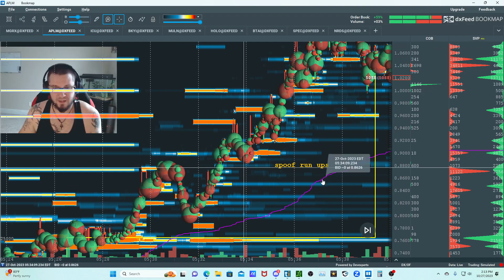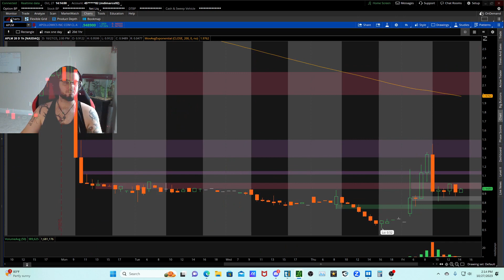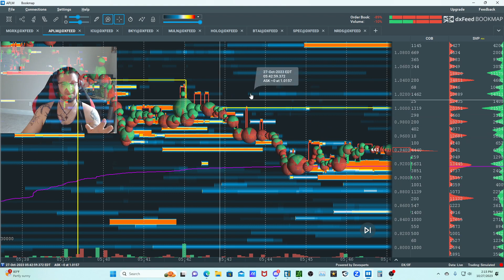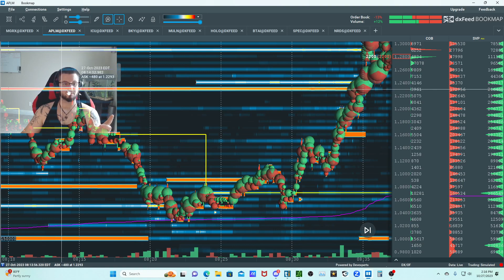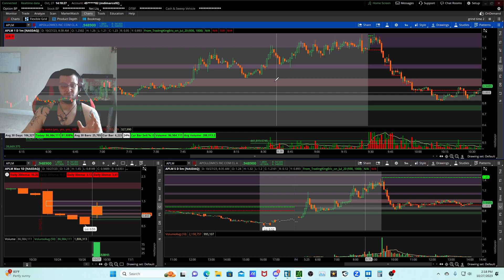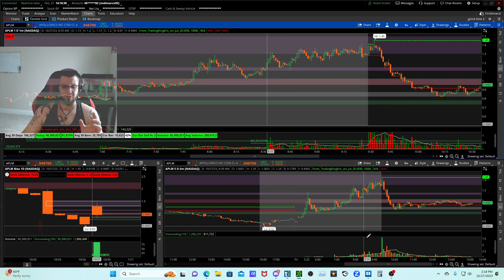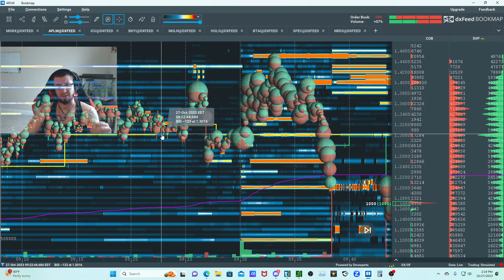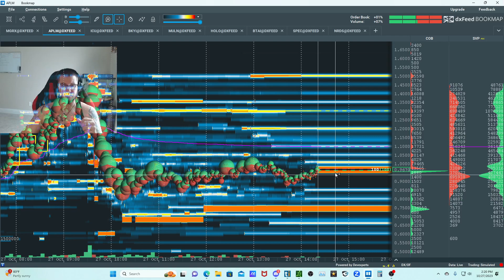$APLM RECAP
What's up everyone! Dropped a new video on $ALPM good old PM run up fader. Without the book you will never be able to see how they run it up.

I hope you guys are learning and enjoying the content.

If you are looking for a community of traders to learn with and from this is a sweet place to do so.

Use his code: Thiz52

0.0012 per share commission and no share minimums

0 commission ECN routes